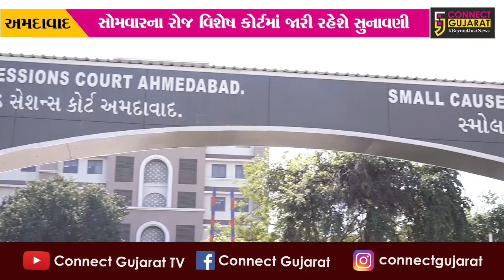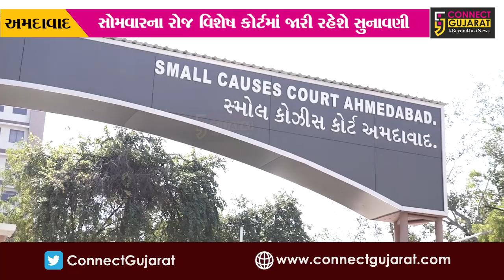અમદાવાદ : વિશેષ અદાલતે આરોપીની દલીલો સાંભળી, 49 આરોપીઓ જાહેર થઇ ચુકયાં છે દોષી